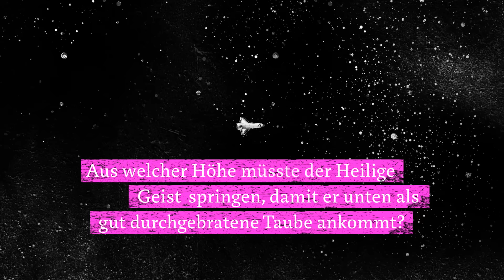Science Busters: Das Universum ist eine Scheißgegend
Wissenschaftlich fundiert und voller schwarzem Humor erklären die Science Busters das Weltall

Das Universum riecht komisch, klingt komisch und ist so gut wie leer. Fast überall wird man entweder verstrahlt, bekommt keine Luft oder verbrennt. Und das sind noch die schönsten Plätze. Mit anderen Worten: Das Universum ist eine Scheißgegend. Oder, um mit Gerhard Polt zu sprechen: "Dort fahren wir nicht mehr hin." In diesem Buch geben die Science Busters – die beiden Physiker Prof. Heinz Oberhummer und Werner Gruber sowie der preisgekrönte Satiriker Martin Puntigam – eine Reisewarnung und erklären, warum der Kosmos kein Streichelzoo ist, wo man gegen außerirdische Bakterien unterschreiben kann, was sich Sternschnuppen wünschen, wenn sie einen Menschen sehen, wie das Universum endet – und wer das dann alles zusammenräumen muss.